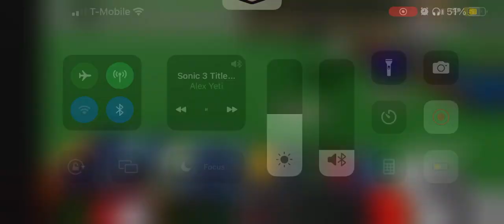Intro Made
Hello, haven’t been on for 3 days because of school and stuff, but yeah. i made this intro